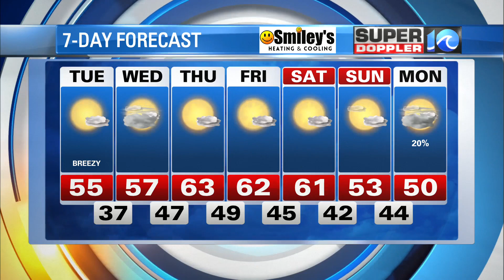WAVY Weather Evening Update | Nov. 29, 2021